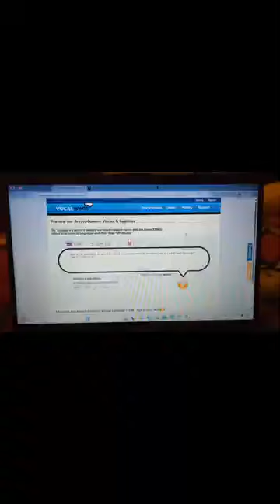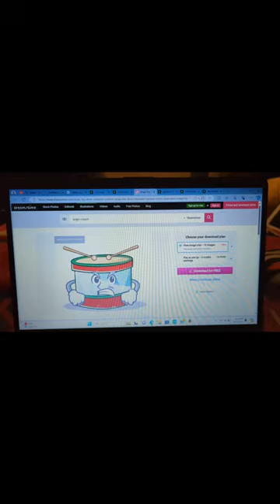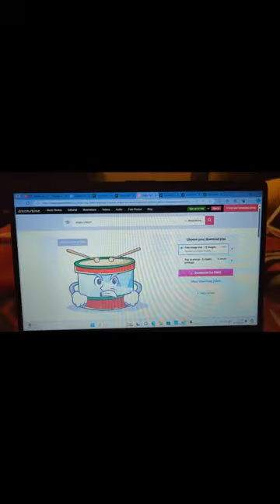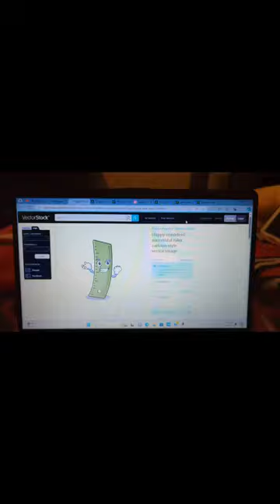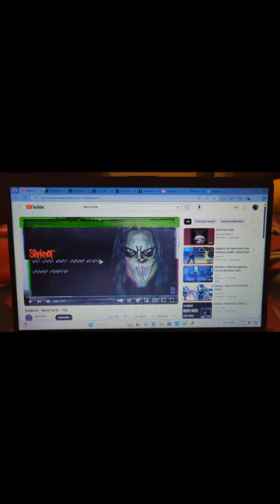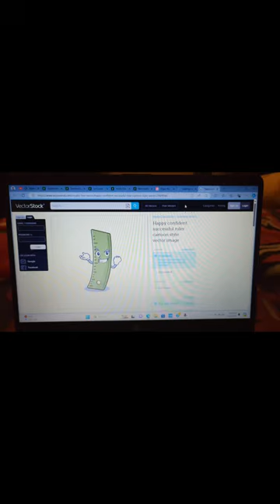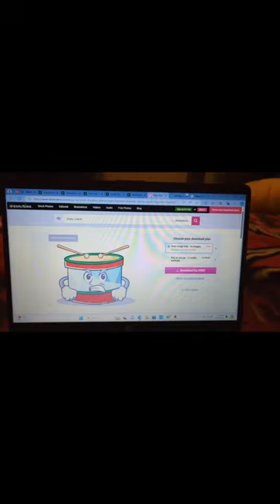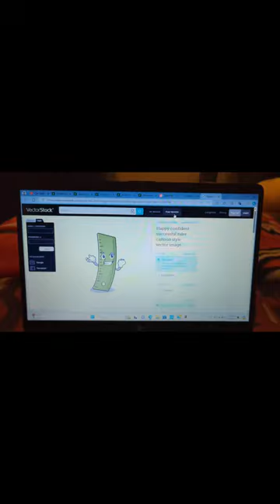RULERZ - We Are Not Your Kind - Part 1: Unsainted and Nero Forte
(#7) Gordon - rhythm guitar.

(#5) Bowling Ball - sampling, keyboards, media.

(#4) James - lead guitar.

(#3) Snare Drum - percussion and backing vocals.

(#2) Anger - bass and synthesizer.

(#1) Lori - drums.

(#0) Red Hemka - turntables, keyboards, and backing vocals.

Ruler - lead and backing vocals.

Mr. Grumble - percussion, backing vocals, art direction, photography.